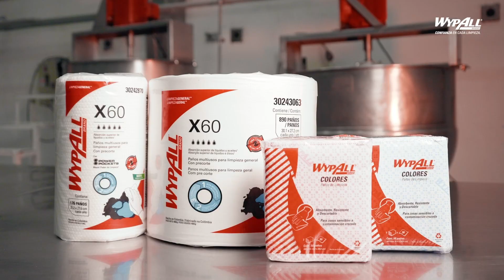Nuestros clientes le cuentan POR QUÉ ELEGIR WYPALL en una planta procesadora de alimentos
¡Ellos ya usan WypAll®!
Nuestros clientes le cuentan por qué WypAll® es la mejor decisión para apoyar sus procesos de limpieza.